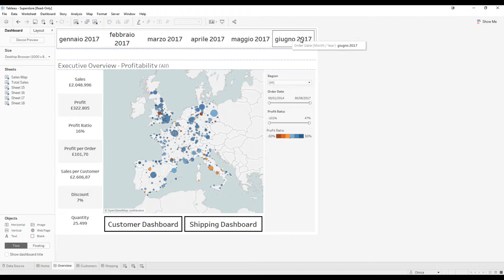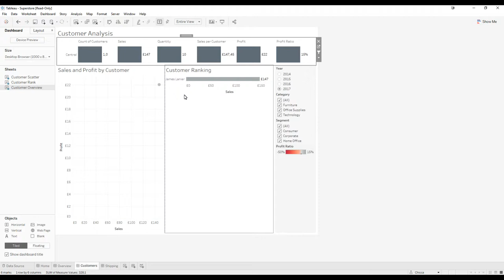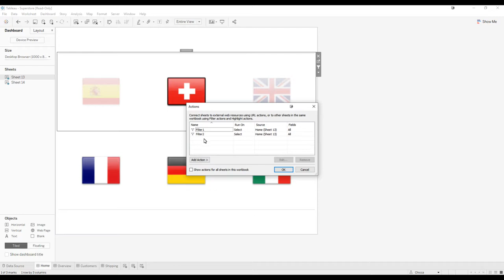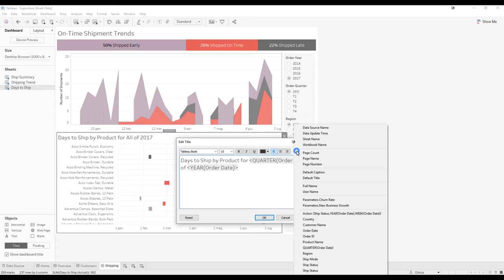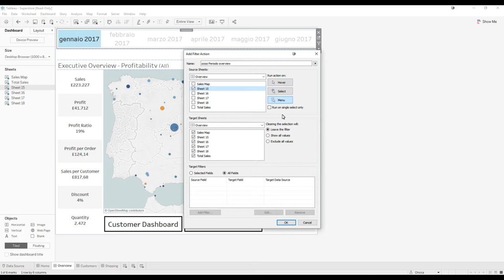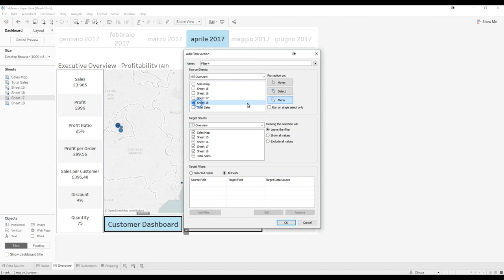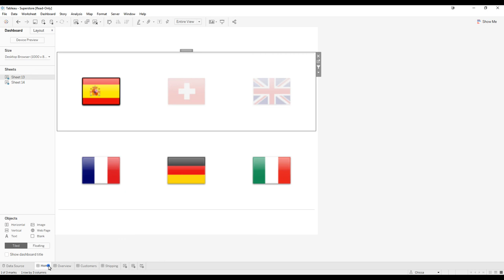Filter action che si applicano a più dashboard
Vogliamo creare una filter action che al clic su un determinato mark vada a filtrare tante dashboard, magari anche tutte e allo stesso tempo ci porti un su un dashboard ben preciso.

Ad esempio abbiamo una dashboard che funge da homepage, in cui cliccando su una bandiera vogliamo filtrare i relativi dati nella prima dashboard di Overview, nella seconda con l'analisi dei clienti e anche nella terza con l'analisi delle spedizioni.

Filtra i dati in 3 dashboard differenti, e poi ci fa atterrare nel dashboard overview, dove avremo altre selezioni da fare.

Vediamo insieme come fare con questo breve video tutorial.